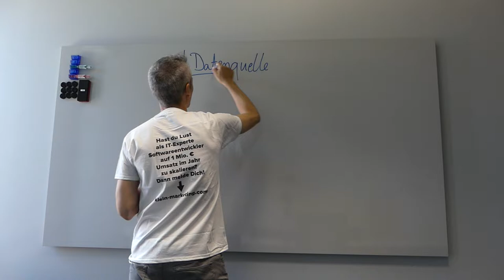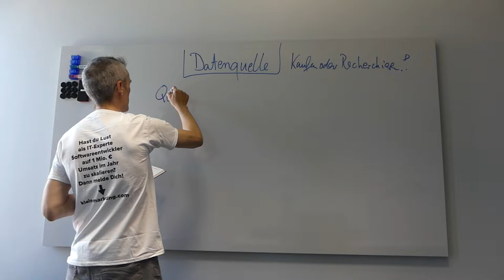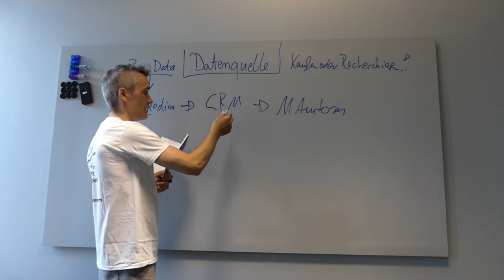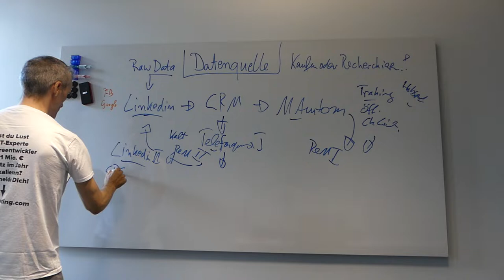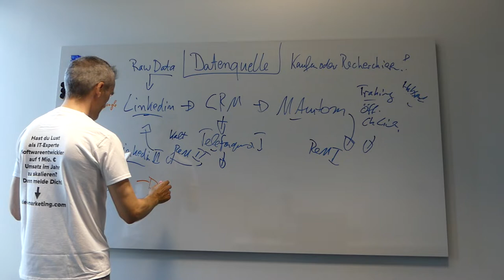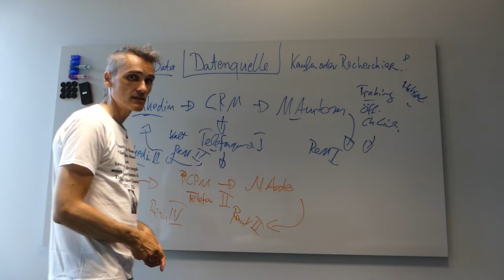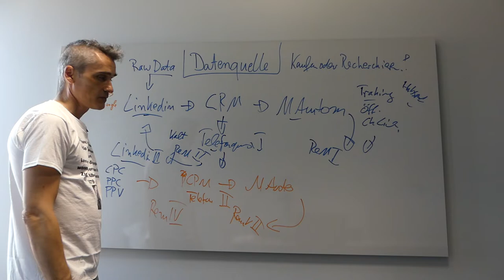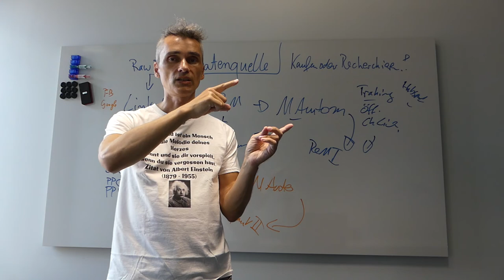Mein komplettes System der Neukundengewinnung von A-Z mit Datenquellen etc.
Mein komplettes System der Neukundengewinnung von A-Z mit Datenquellen etc. - Schritt für Schritt Anleitung Vertriebsstrategie, Marketingstrategie und Konzept für Freelancer, Digitale Agenturen, IT-Dienstleister & Berater sind oft unzufrieden mit der Qualität an Kundenanfragen ?  ✅ Du auch, Dann Buche jetzt Deine 30-minütige GRATIS Strategie-Session

 Qualität vs. Quantität:
01:26 - Einleitung - Show-Case Beispiel:  Datenquellen woher nehmen.
05:00 -  Wie läuft der Prozess für die Raw Data Analyse in der Neukundengewinnung B2B für IT-Lösungen.
08:55 -    Bezahlte Werbeanzeigen werden nur für das Re-Marketing verwendet.
13:28 - Möglichst viel Potenzial mitnehmen.